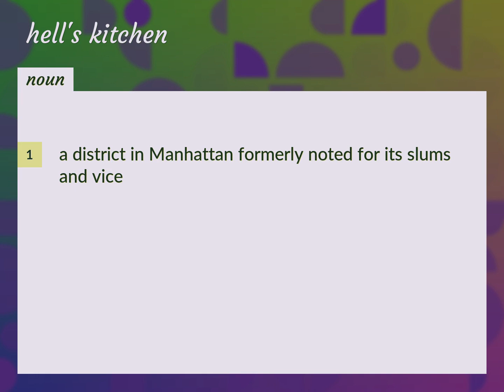Hell's kitchen | meaning of Hell's kitchen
What is HELL'S KITCHEN meaning?